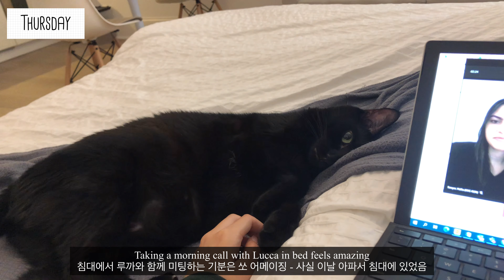NYC VLOG | 뉴욕 회사원의 일주일